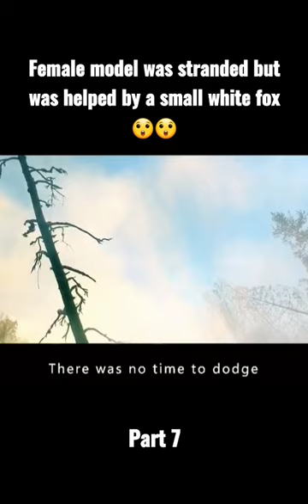Female model was stranded but was helped by a small white fox😲😲